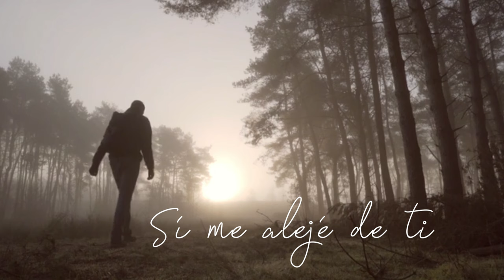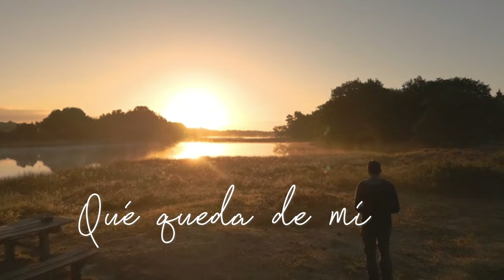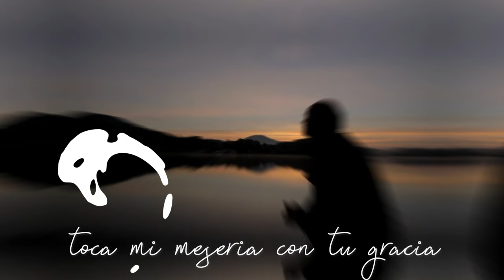Misericordia (Video Lyric) Verbum Dei